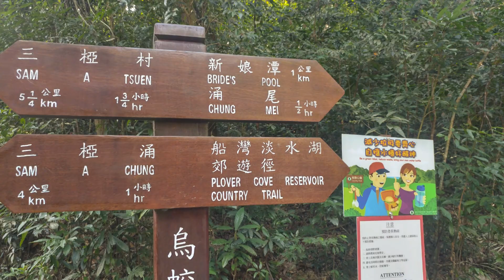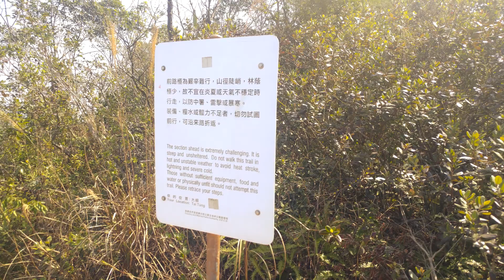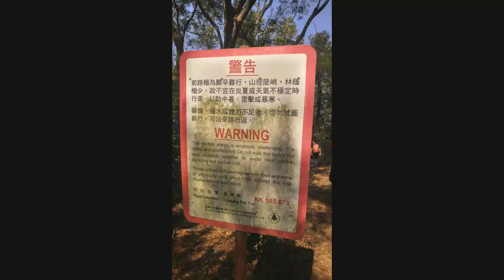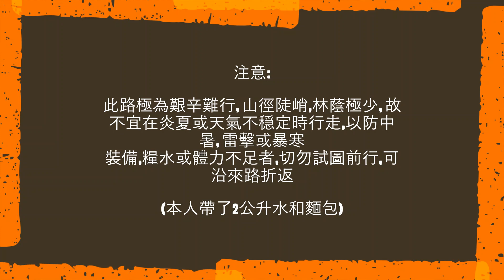【早早行山】船灣淡水湖郊遊徑 - 烏蚊黱至大尾篤 Plover Cove Reservoir Country Trail (鬼手岩必經之路)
船灣淡水湖郊遊徑 - 烏蚊黱至大尾篤  (遊湖一周)

Plover Cove Reservoir Country Trail

全程6.5 - 8小時 (新手注意呀, 要帶備足夠糧水, 至少2L水份)